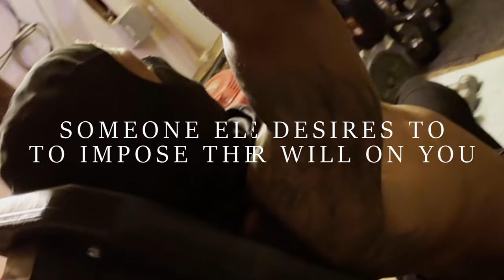Young Men Are Done With Modern Women And Society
$NGEnevergoodenough